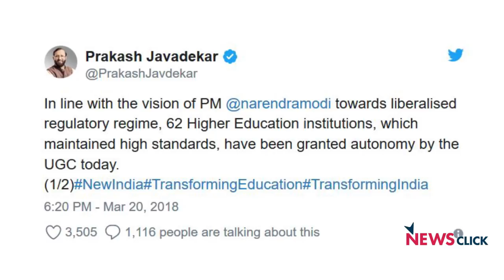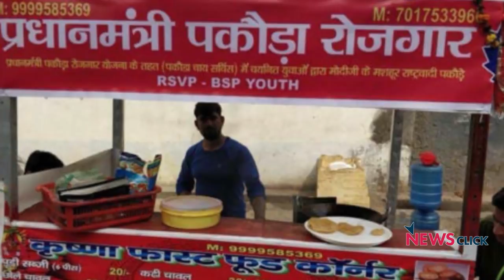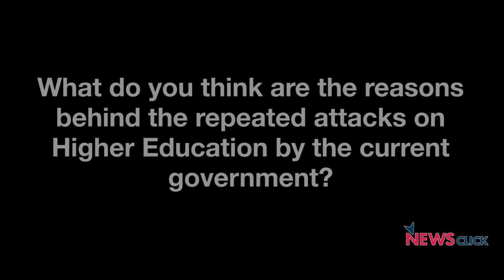"Govt. is Trying to Destroy JNU": Umar Khalid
Umar Khalid, who was arrested in 2016 for supposedly participating in anti-national activities on campus, spoke to Newsclick at the JNU Long March on 23 March 2018. He talks about how the govt. has been systematically targeting JNU in an attempt to suppress voices of dissent and ultimately destroy one of the leading institutions in the country.